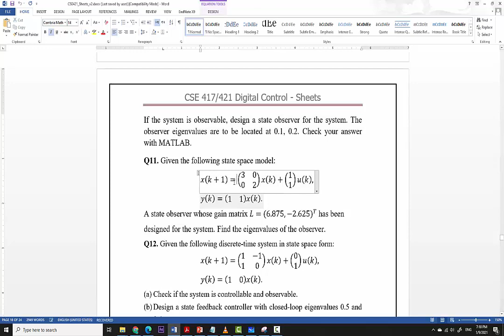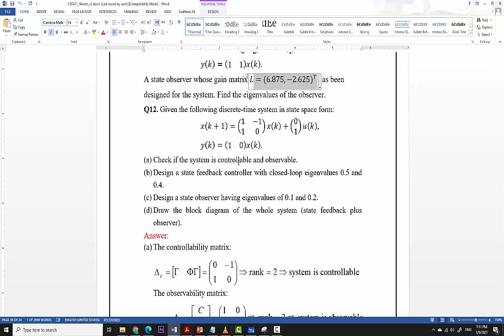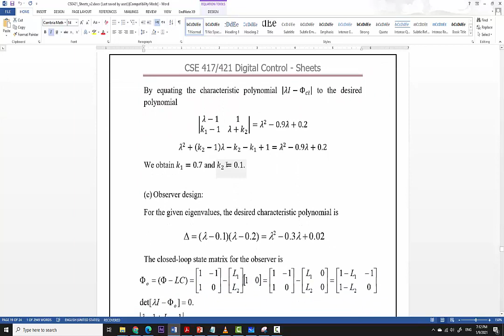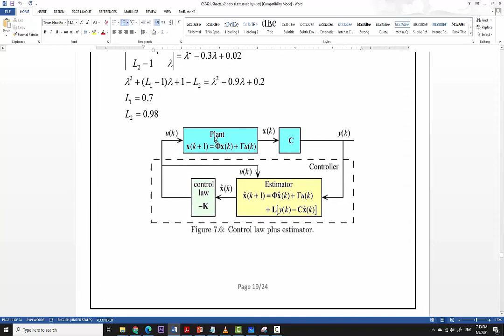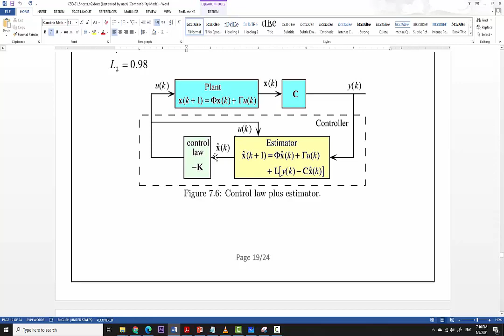sheet5 from 10 to 12